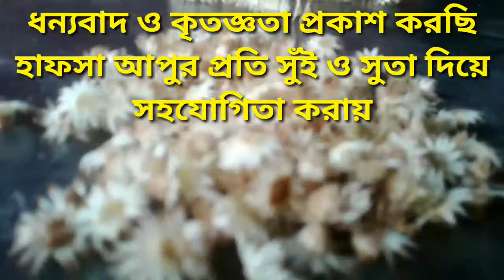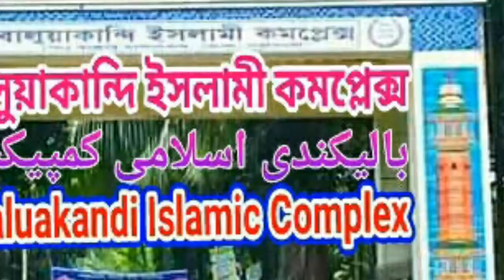আমার নিজের হাতের বকুল ফুলের মালা বানানো ও কবিতাটি দেখুন || Asadullah TV.BD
বকুল পুষ্পের মালা
         আসাদুল্লাহ
বকুল পুষ্পের মাল্য, নরম হস্তে দিয়ে দিলুম
এলো অলকে নাও বাঁধিয়া,
যদি না নাও বাঁধিয়া তবে মম জীবন যাবে
কাঁদিয়া-কাঁদিয়া।
প্রভাতের শিশিরে ভেজা ঝড়া বকুল পূসূনে
মিশে আছে মোর পবিত্র হস্তের ছোয়া,
কত স্বপ্ন-আশা দিয়া গাঁধিলাম মালা?
রাখিও সদা মাল্য  শুন ওগো প্রিয়া,
কত স্মৃতি গাঁথিলাম ফুলে তোমায় নিয়া?
প্রতি ফুলে মিশে আছে মোর হস্তের ছোয়া,
ওগো প্রিয়া!ছিড়ে যেন না যায় মালা কভুয়া।
ভ্রমর যদি বসিয়া যাই দিও তারে তাড়িয়া,
দেখিও মালা পড়িবে মনে, যবে আমি ভবে থাকে যাব চিরতরে হারিয়া।
যবে মায়ার বাঁধন ছিন্ন করিয়া যাব চলে ঐ পারে,
তুমি দেখিও মালা মনে মোরে পড়িবে বারে-বারে।
স্মৃতিজন যবে যাবে চলে তবুও রাখিও মালা,
সব ভালোবাসা নিও করিও না কভু অবহেলা।
ওগো প্রিয়া,বক্ষে দিও না কভু মোরে জ্বালা,
সতত অভিরাম তোমা হৃদ সনে মোর প্রেম খেলা।
ওগো তুমি ক্ষমা কর মোর যত ভুল!
ভুলকে ফুল করিয়া আজি হস্তে নাও মাল্য বকুল।
তোমার রূপে খোলল আঁখি, ভাঙ্গল যে মোর হৃদয় কূল,
ওগো মায়াবিনী!তোমার জন্য যে চপল পরান শত ব্যকুল।
ফিরিও দিও না আজি নাও মাল্য বকুল,
মালা দিব বলে গহনে হয়ে আছি ব্যকুল।
বকুল পুষ্পের মাল্য তোমায় দিয়ে দিলুম
নাও গো এলো অলকে বাঁধিয়া,
যদি না জনম-জনম রাখ বাঁধিয়া তবে
জীবন যাবে মোর কাঁদিয়া-কাঁদিয়া।

তরিখঃ ১৮-১০-২০১৯ ইং
সময়ঃ দুপুর ৩ টায়